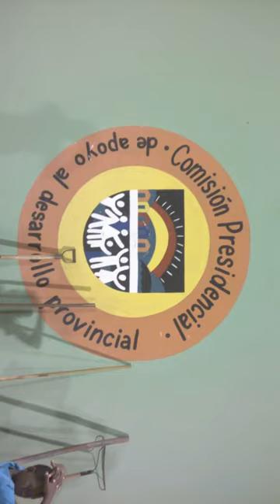Campo de Baseball de Villa Jaragua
En Mantenimiento